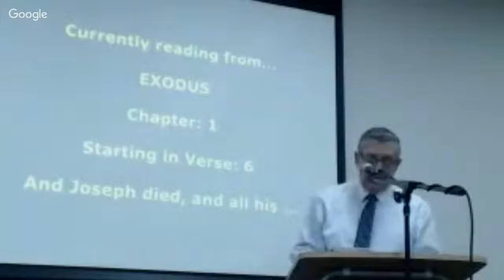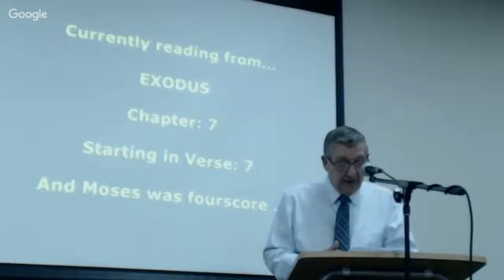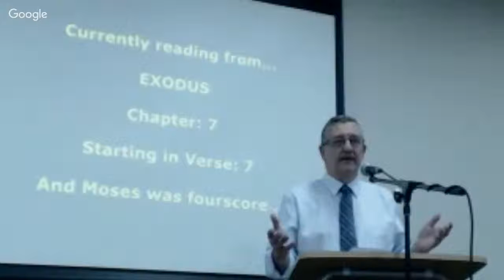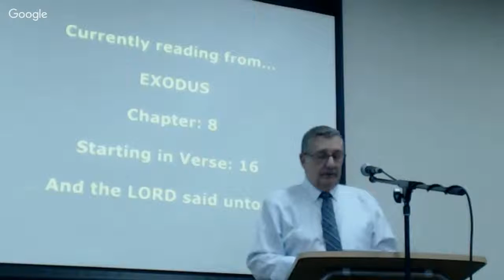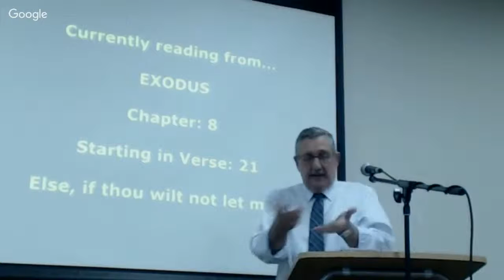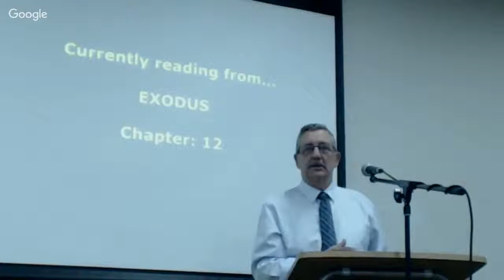The Revival Fellowship - Sunday Meeting Part 1 29.5.2016